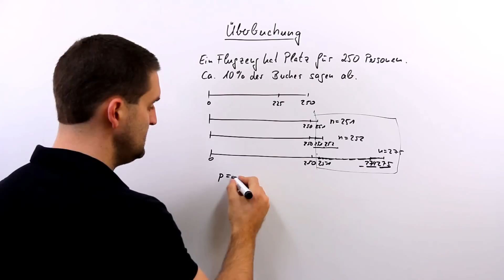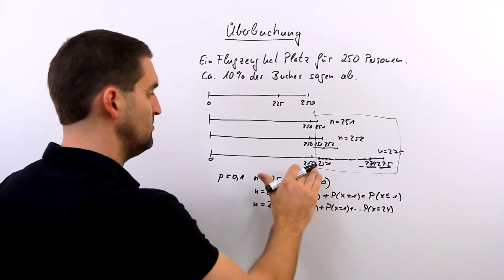Überbuchung, Stochastik Teil 4, andere Grundwahrscheinlichkeit, Wahrscheinlichkeitsrechnung